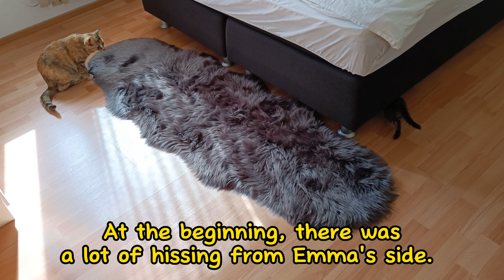Introducing a New Kitten to our Fur Family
As many of you have probably seen from our recent Community post, this introduction isn't going very smoothly. I want to update you on our current progress and what we've accomplished so far in this process. We welcome any ideas or suggestions you may have.

Our kitten Loki had his first visit to the vet on Monday, and we'll provide you with an update on his health and the advice we received to ensure his well-being and adjusting to Emma. We're putting in every effort to make this situation work, but if all else fails, we may have to find a new home for Loki.

We really hope it doesn't come to that, but please understand that Emma has been with us for almost four years and holds a special place in our hearts. It's only natural. Loki is still a kitten and can easily adjust to a new family, but let's hope it doesn't come to that.

I can definitely promise you that I'll do my best to find a suitable and loving family for Loki. I'll also make arrangements with the new owner so that I can visit him from time to time and check on his progress.

But I still hope to make another video where I will tell you how Loki has fully adjusted to life with his sister Emma. 🙏❤

I hope you like it! It cost nothing and it is very helpful and encouraging for us. 😊
Big thanks for all support and for watching our videos.

If you like a printed t-shirt and want to stand out in the crowd, visit our store where we will try to make beautiful t-shirt designs that will not only be related to our channels, but much more.

NOTE: All tips in the video are my experience, and yours may be different. For any health problem that your cats can have always contact your local vets. Always follow the manufacturer’s recommendations for any tool or job. Don't try to do any job at home that you're not sure how to do it.

1. Lauren Duski - Jindupe
2.Patrick Patrikios - Monogram
3. Vibe Tracks - Over Time
4. TrackTribe - Coastline